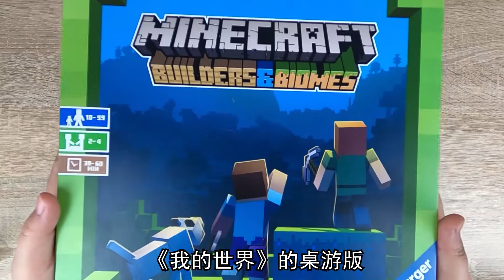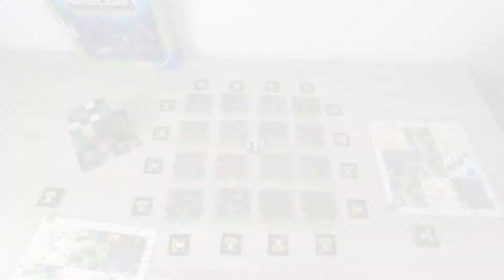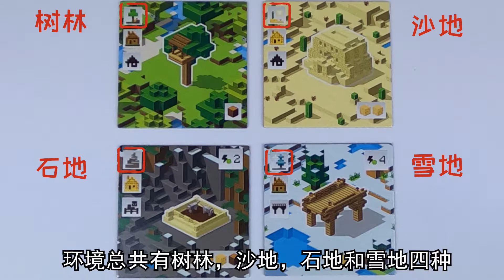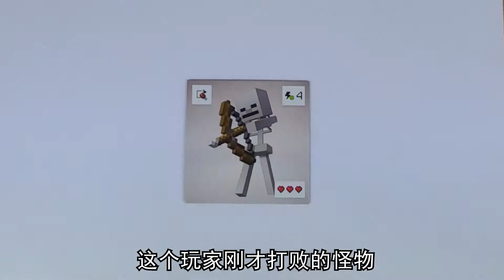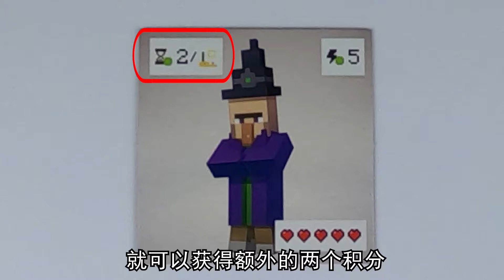我的世界Minecraft桌游版 | 读了两个小时的规则，都在这10分钟的视频里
今天要介绍的是近年大热的电子游戏《我的世界》的桌游版。把《我的世界》的方块元素和搭建题材搬到了桌游的世界。
游戏允许2到4人参加，官方推荐的年龄是10岁起，因为一局游戏时间比较长，需要40到60分钟。
这款游戏的元素比较多，熟悉《我的世界》这个游戏的人上手会比较快，但完全不了解这款游戏的人，可能就需要仔细听了。